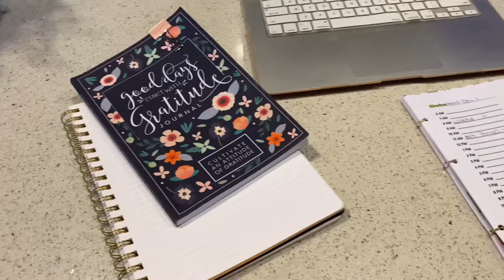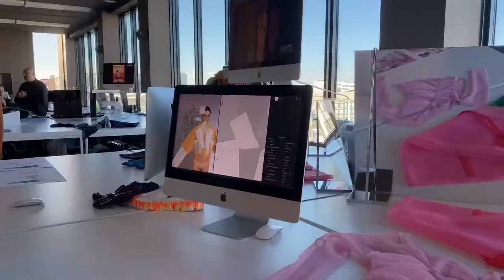VLOGMAS DAY 1: Art Basel + explaining my journaling activity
Happy Vlogmas! I posted daily vlogs for the entire month of December in 2020 and absolutely fell in love with the process. To this day I still post vlogs on TikTok almost every single day and I’m so excited to be doing my first vlogmas on YouTube this year!! :)

I also decided to add a fun twist to these vlogs and include a daily journaling prompt at the beginning of each video. I will be responding to every prompt and sharing my response with everyone in the following day’s video. I really want to build a strong transparent relationship with you guys and encourage each and every one of you to follow along and do this activity with me over the next month. I’m a huge advocate for personal development and implementing small daily practices into your daily routine that strengthen your relationship with yourself 💞

Xoxo,
Kylie Accardi